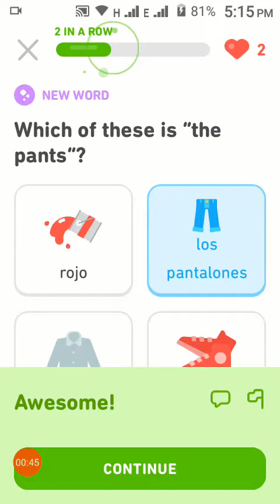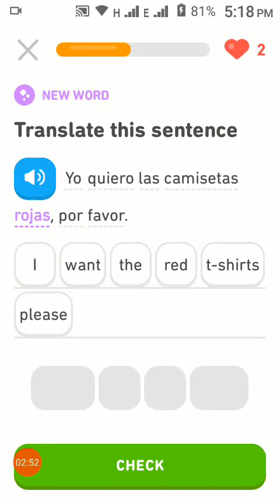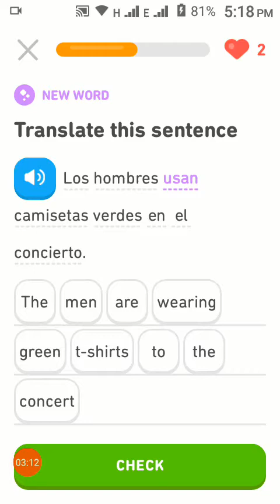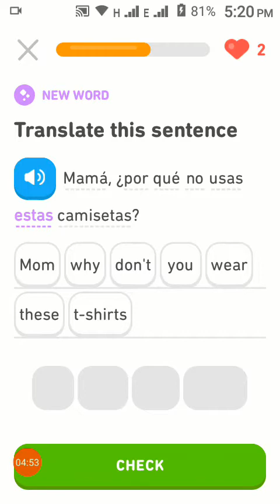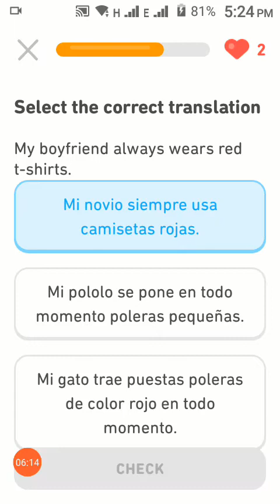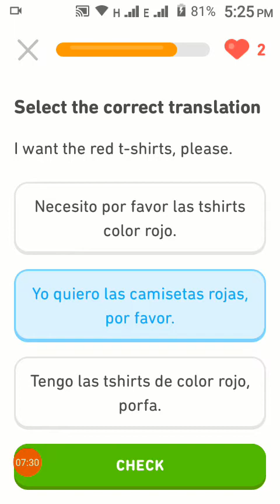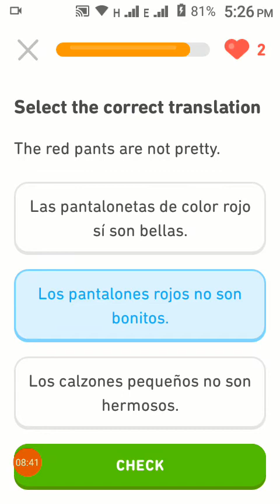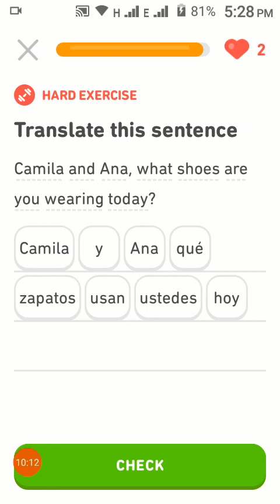Learn English and Spanish in hindi urdu Step by step | Fashion Lesson 92 | Ashifa 786 knowledge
Mein Englisch aur Spanish ek sath sikha raha hun jin ko English ka ek lafz bhi nahi aata ya jo apni english improve kerna chahty henwo in lessons ko follow kr key basic se na sirf english sekh skty hen bulky isky sath sath ek nae language bhi sekh sukty hen